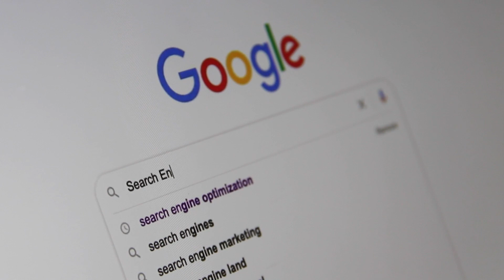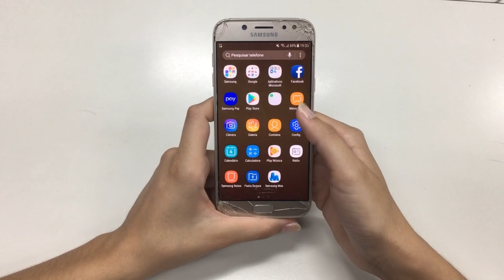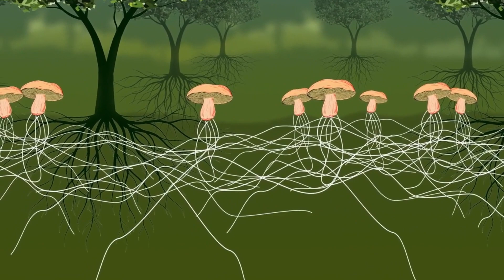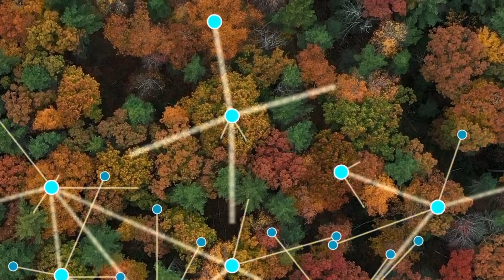DO TREES TALK TO EACH OTHER? WOOD WIDE WEB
"Explore the fascinating world beneath our feet with our latest video on the 'Wood Wide Web.' Journey into the interconnected network of fungi that exists beneath the forest floor, connecting trees and facilitating communication between them. Discover how these incredible mycorrhizal networks enable trees to share nutrients, send warnings about pests, and even communicate with neighboring plants. Dive into the symbiotic relationships that sustain entire ecosystems and learn about the vital role fungi play in maintaining the health and balance of our forests. Don't miss this captivating exploration of nature's hidden network and its profound impact on the interconnected web of life!"